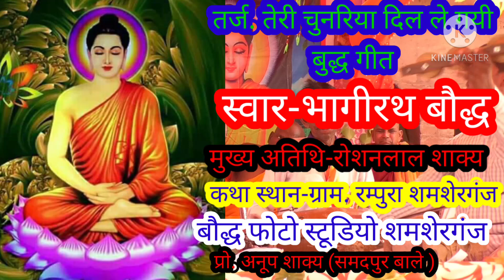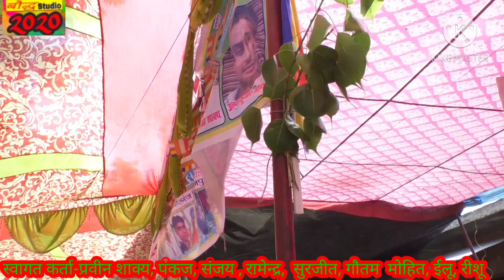बुद्ध कथा -ग्राम. रम्पुरा शमशेरगंज किशनी मैनपुरी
बौद्ध फोटो स्टूडियो शमशेरगंज प्रो. अनूप शाक्य मो. 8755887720,